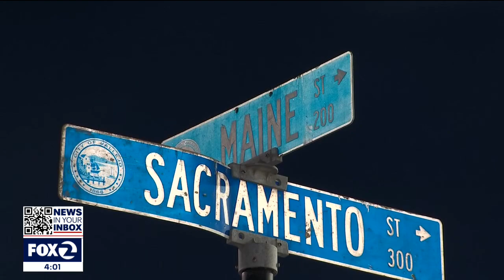15-year-old gunned down at Vallejo apartment complex as city grapples with violence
A teenage boy was fatally shot at an apartment complex in Vallejo Wednesday, the latest victim of violence in the city.

"It's not only disturbing, but it's disheartening to see youth, a young boy like this, shot to death," said Vallejo Police Chief Shawny Williams.